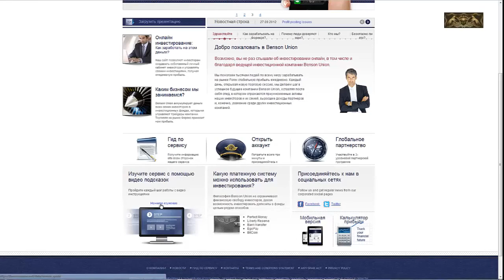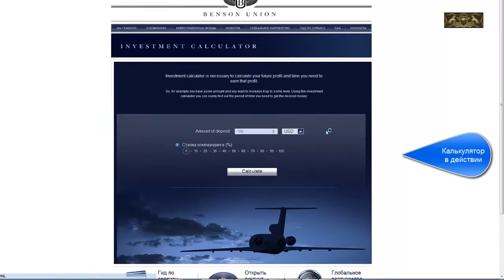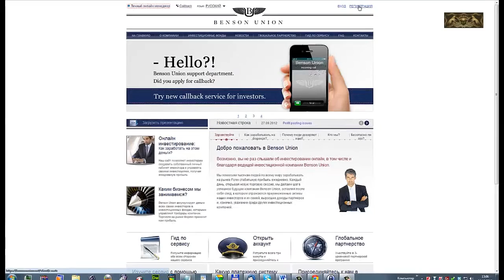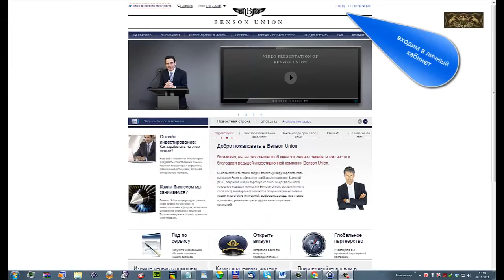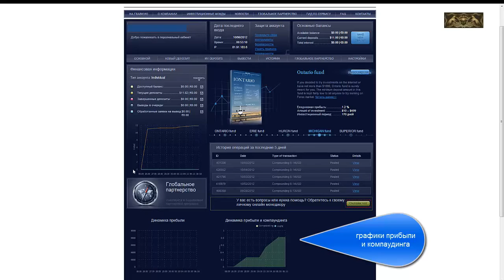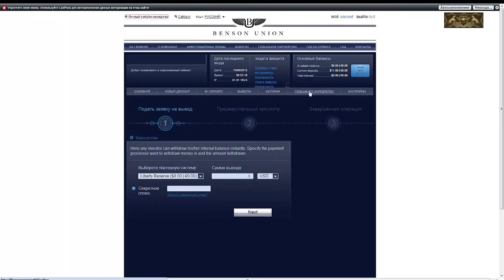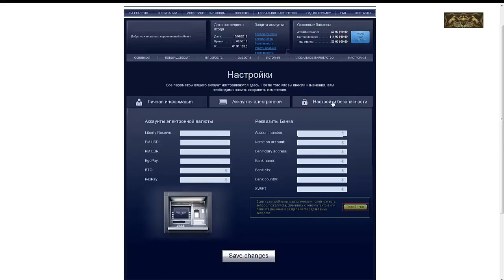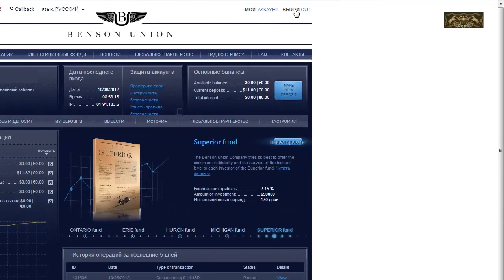Как зарегистрироваться в Benson Union зарабатывать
Система заработка Benson Union . Не платит! Закрылась
 Benson Union - это финансовая компания, инвестиционного типа, зарегистрированная в офшорной зоне (Британские Виргинские Острова).

Юридическое название Benson Union (Benson Union Ltd.)
У компании есть офис, который располагается в Гонконге.
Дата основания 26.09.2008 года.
В интернете она успешно работает с 2011 года. Пожалуй одна из лучших проверенных временем компаний, торгующих на Forex, гарантирующая вам сохранность вкладов и отличный процент по депозитам.

В основу концепции инвестиционного проекта Benson Union был положен опыт работы братьев Веллингтон, для создания которой они использовали свой 18 летний опыт!

Благодаря их успеху о Benson Union сегодня заговорили в более чем 80 странах мира. Рагнар и Самуэль готовили стартап в течение нескольких лет.

 За это время были с нуля разработаны уникальный не имеющий аналогов web-скрипт, система хеджирования рисков, новые роботизированные алгоритмы в области Forex трейдинга и схемы офшорной оптимизации прибыли от торговли на валютном рынке.

 Для всех бизнес процессов был создан единый программно аппаратный комплекс, с помощью которого команда менеджеров компании в режиме 24\7 управляет предприятием.

Сайт переведён на 10 языков. Это показывает серьёзность намерений компании расширять свой бизнес и продолжать его длительное время,что является редкостью в наше время!